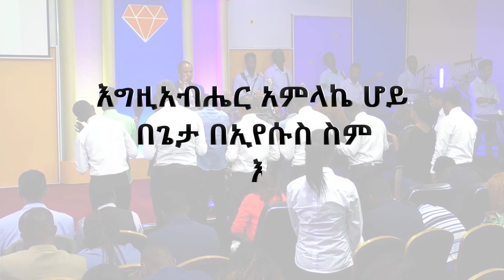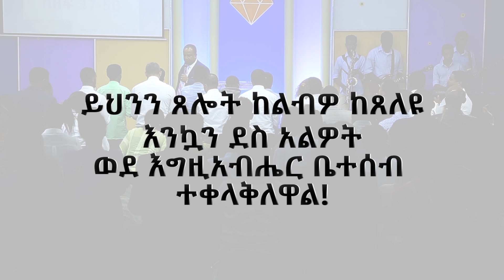FEAR Part 2 ( Live stream ) by Rev. Tezera Yared .....